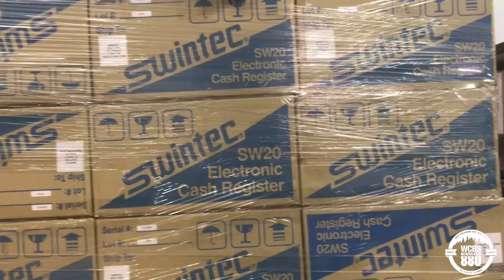Why do they STILL make Typewriters?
New Jersey is home of the last company making typewriters. Swintec says prisons are their biggest customers. Mike Sugerman heads to Moonachie in the WCBS Sweet Spot.